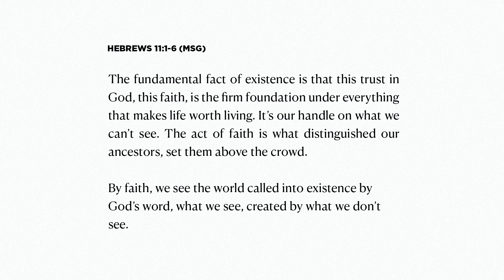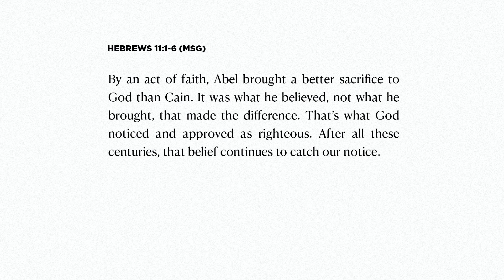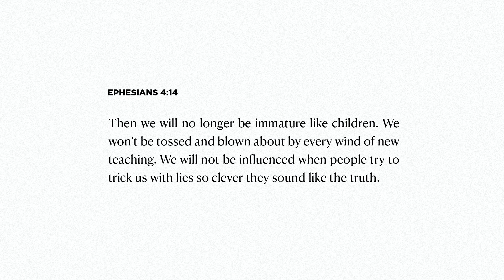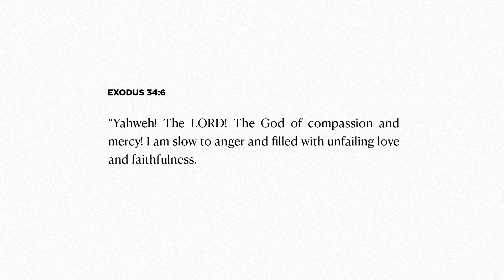Faith Towards God | Sunday, 13 February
Sometimes, as Christians, we “know” that God is good, we “know” that He is in control, we “know” that He will never let us down, abandon us or forsake us. We “know”, but YET, when we get to a certain space, that space of waiting, that space of suffering, that space of “what now”, that space of “this is not what I had in mind for my life” - I can sometimes find myself conflicted when my world doesn’t match up with what I think God’s goodness and ‘in-controlness’ and faithfulness should look like in my life.

What do we do in that space?

- Laura

In-Person Services:
09:00 & 11:00
Spaanschemat River Rd, Constantia. Cape Town